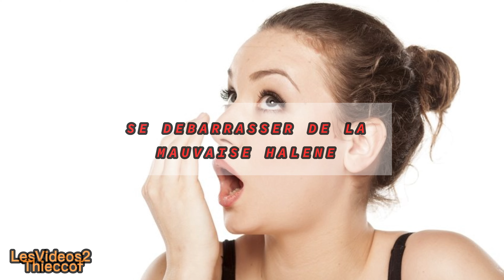COMMENT SE DÉBARRASSER DE LA MAUVAISE HALÈNE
Un brossage des dents et de la langue deux fois par jour, une alimentation équilibrée, l'arrêt du tabac et une visite annuelle chez le chirurgien-dentiste suffisent souvent à conserver une haleine normale.